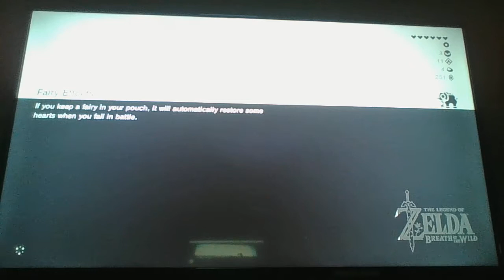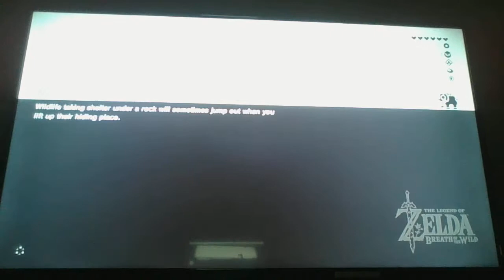Zelda BotW Part 8: The Night of the Blood moons